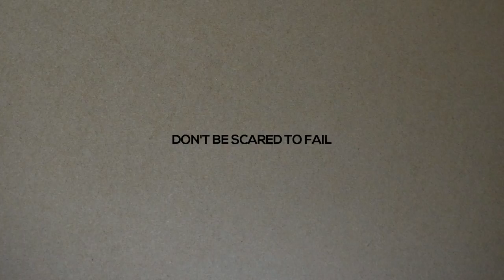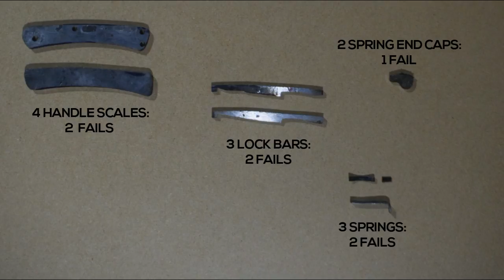Making A Locking Folding Knife - Part 2 [30.5]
Part 2 in a two part series of making a liner lock, folding knife all out of 01 tool steel.